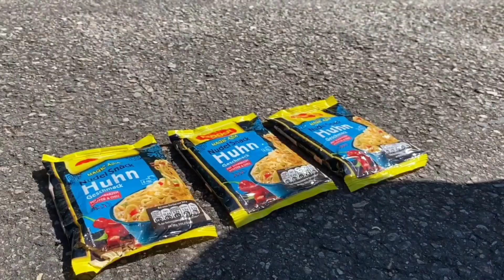The Best Crushing things with Car Compilation! 자동차로 바삭 바삭하고 부드러운 것을 분쇄! 실험용 자동차 대 콜라 슬라임 캔디 토 이 트럭